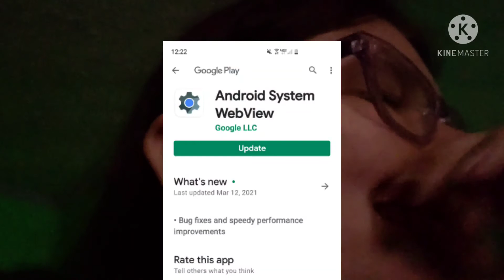I fixed it